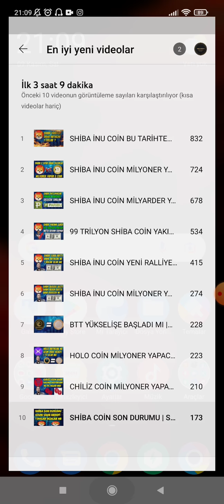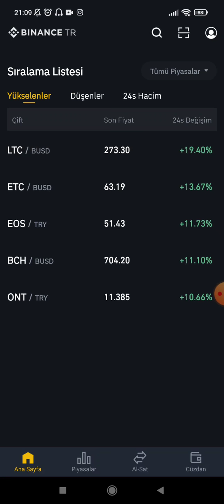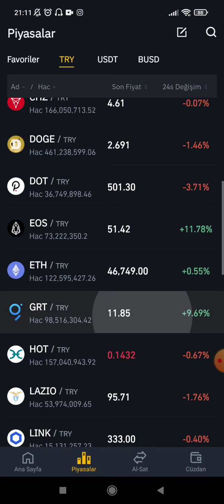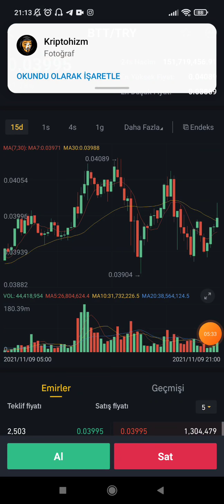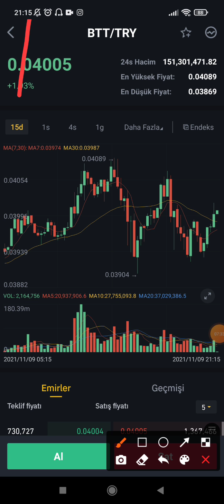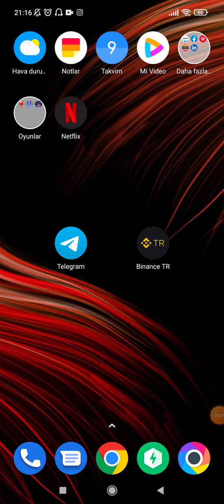BİTTORRENT (BTT) COİN GELECEĞİ | BTT COİN BU TARİHTE 1 TL OLACAK - Bittorrent (btt) Coin Analiz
Bu videomda; bittorrent coin geleceği, bittorrent daha artacak mı, bittorrent patlama yapacak mı, Bittorent 1 tl olacak mı, bittorrent alınır mı, Bittorrent coin 1 tl olacak, Bittorrent coin kesin tarihi, bittorrent kısa vade hedefleri, bittorrent uzun vade hedefleri, Btt yükseliş devam eder mi, Btt ne zaman alınır, Btt uzun vade hedefleri, bittorrent patlama gelir mi, bittorrent ve Tron desteği, bittorrent ve elon musk,kısacası bittorrent coin yorum analiz.

Kanalımda bitcoin, altcoin ve borsa hakkında yorumlar analizler yapıyorum. Ağırlıklı olarak; altcoin analizleri, shiba coin analiz, borsa da son durum yorumları, borsa hakkında haberler, kripto para dünya gündemi, her türlü altcoinler hakkında yorum analiz ve bilgi vermekteyim. Sizlerde borsaya ilginiz varsa doğru ve tarafsız bilgi için beni takip edebilirsiniz ve diğer videolara göz atabilirsiniz.